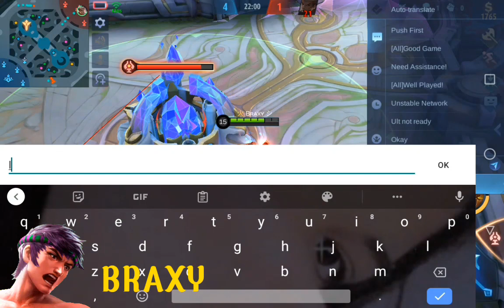BRAXY vs PHILIPPINES NO. 7 CHOU (WHO WILL WIN)? - MLBB